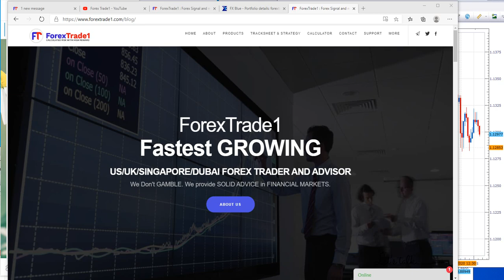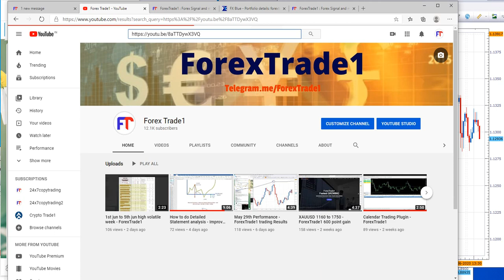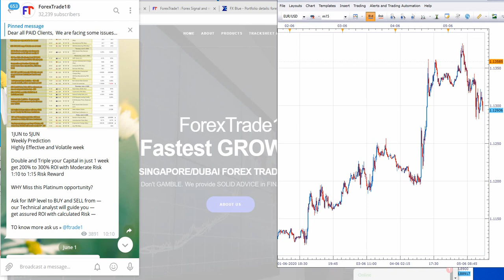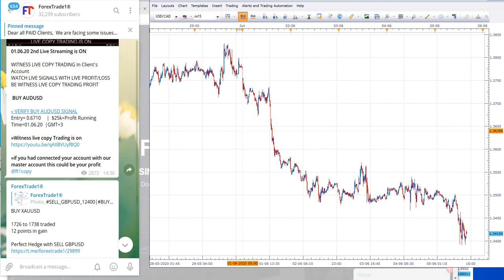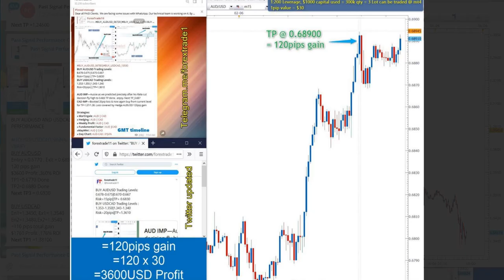Weekly Performance 1st Jun to 5th Jun - ForexTrade1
All signal performed from levels
this video explains that even in reverse trend if you follow level you can make profit

verify levels and performance

1st Jun to 5th Jun Performance

Imp Links to know more